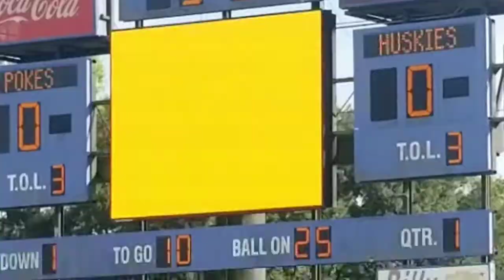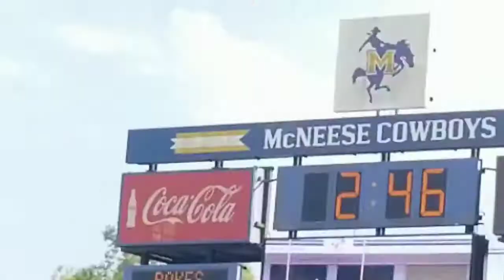here come the cowboys 2019